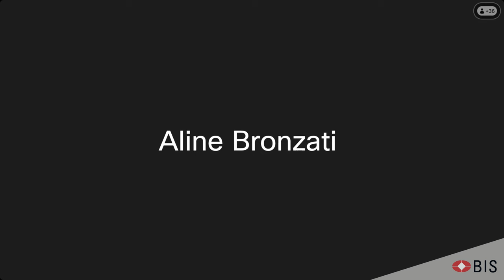Media briefing on the BIS Quarterly Review, March 2024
Claudio Borio and Hyun Song Shin summarise the March 2024 Quarterly Review and answer journalists’ questions about financial market developments and the economic outlook.